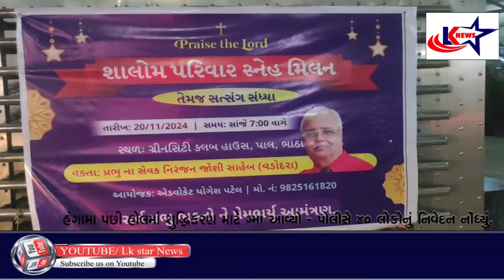Surat : ભાઠા ખાતે ગ્રીન સિટી હોલમાં ધર્મપરિવર્તનની આશંકા વચ્ચે કાર્યક્રમને રોકવામાં આવ્યો